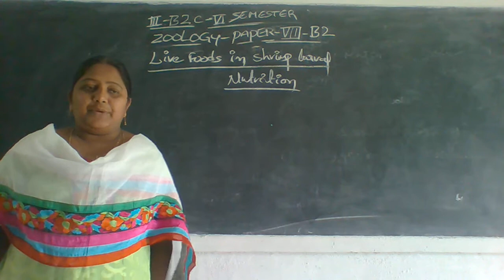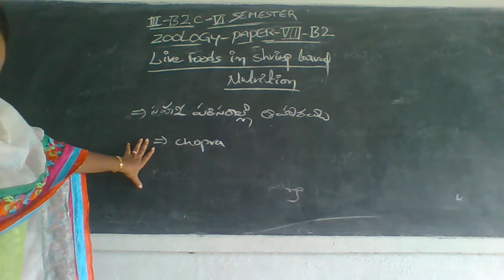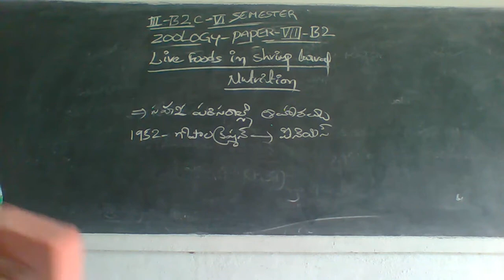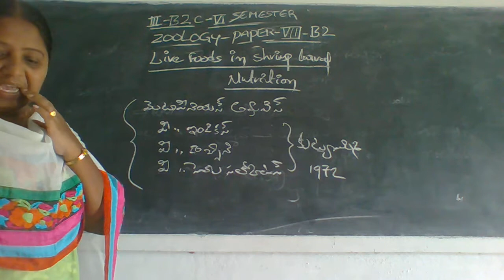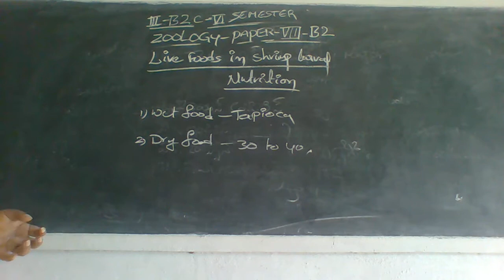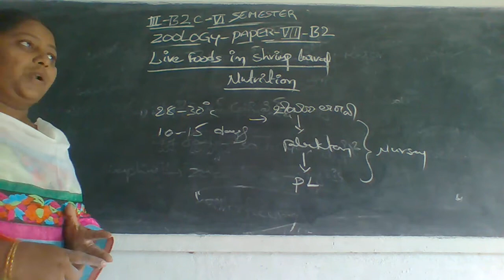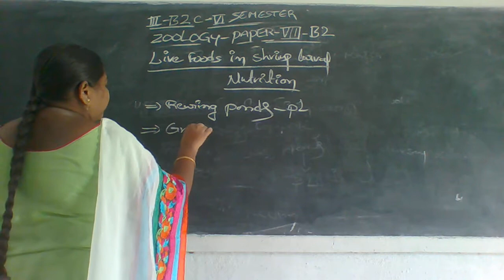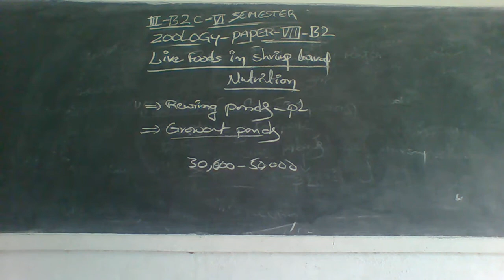12 07 21 ZOOLOGY III BZC VI SEMESTER PAPER VIII B2